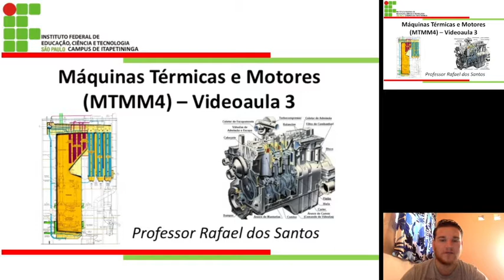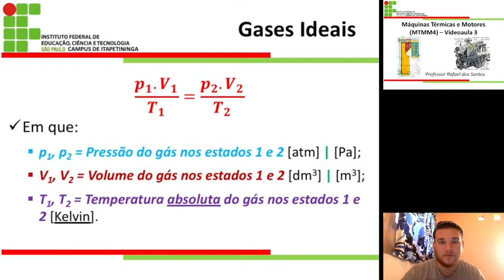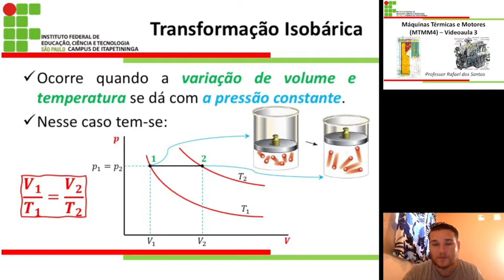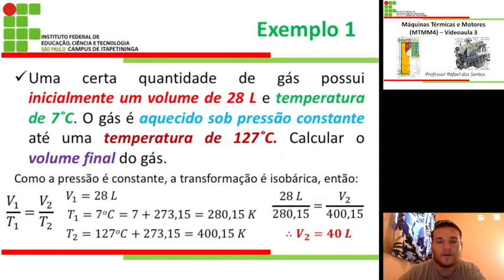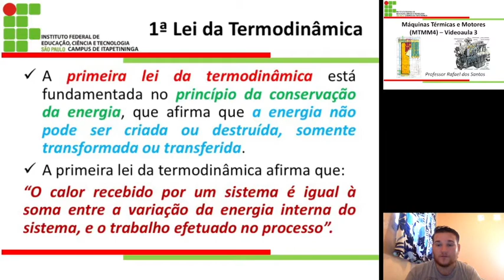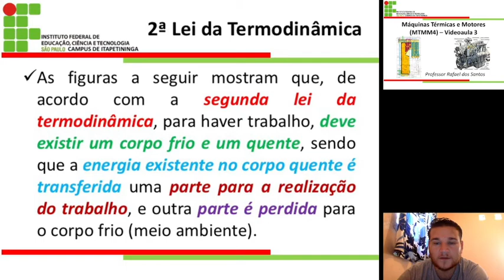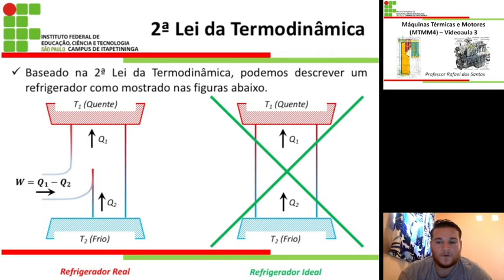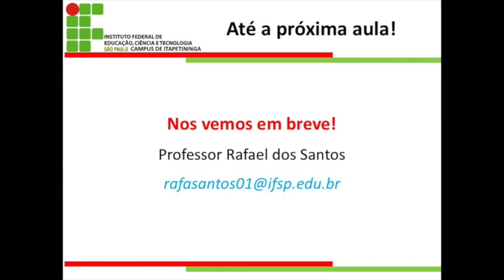MTMM4 - Máquinas Térmicas e Motores - Videoaula 3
Nessa videoaula o professor Rafael dos Santos apresenta os conceitos de Lei dos gases ideais, transformações gasosas e primeira e segunda Leis da termodinâmica.